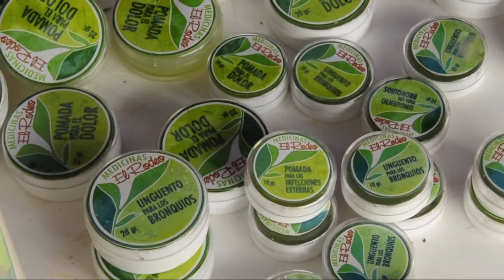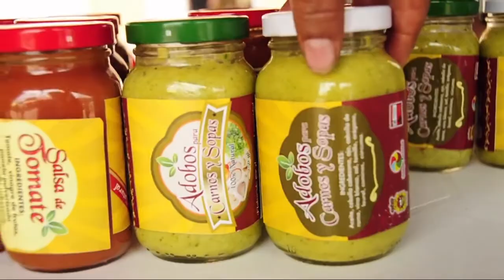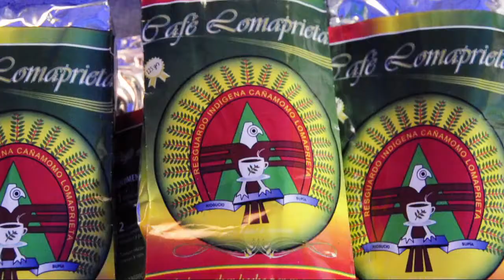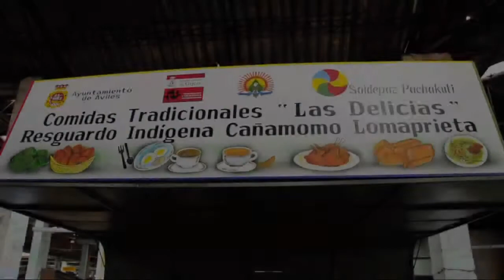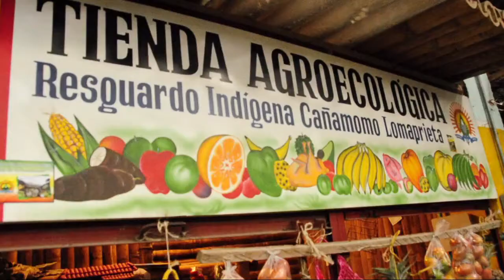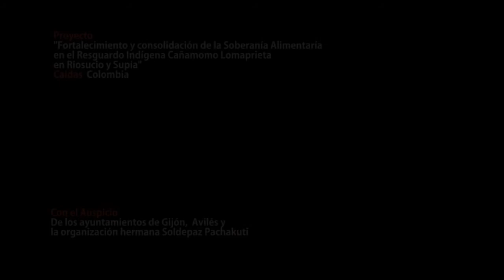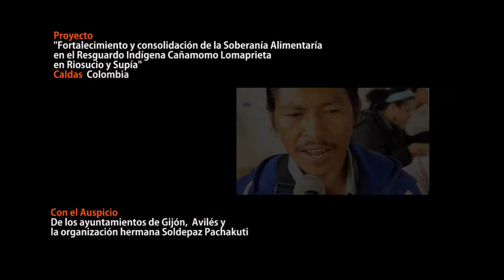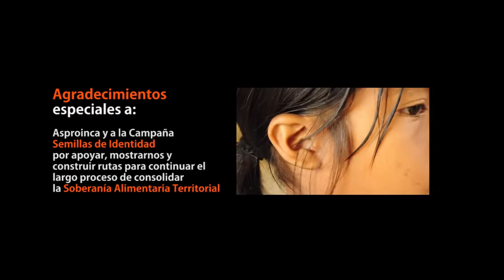Nuestra Soberanía Alimentaria - Parte 2